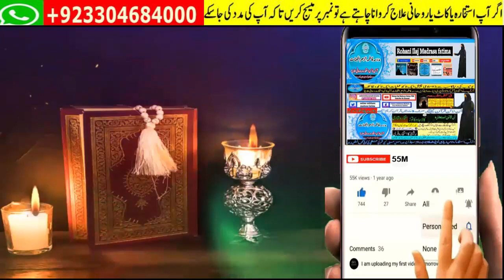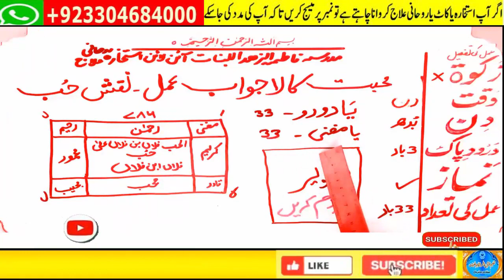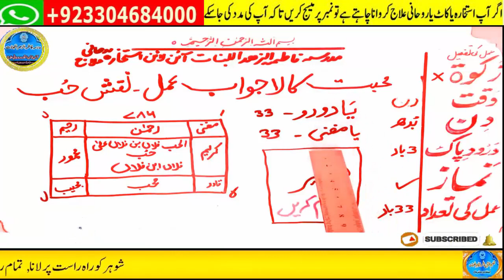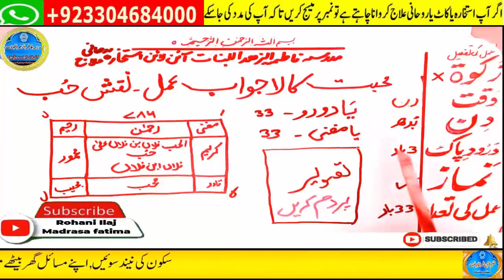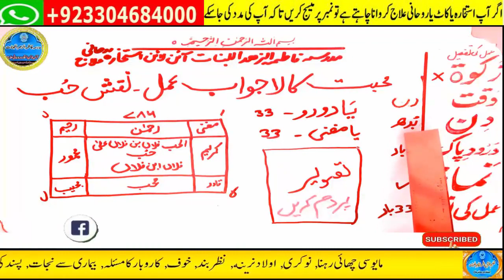wazifa for love,dua for love,wazifa for love marriage,mohabbat ka wazifa,ya wadoodo ka wazifa for l